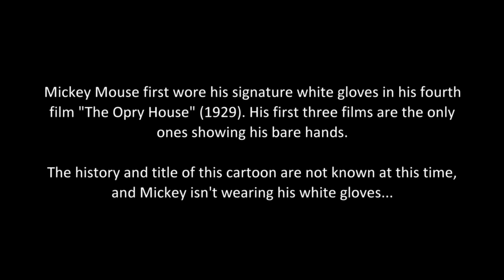'Steamboat Willie' Deleted Scene Discovered in Old Film Projector Box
This video is about how there is a "Steamboat Willie" deleted scene that does not appear on some websites. In 2012 or 2013, I purchased an old film projector in Union Square in New York. Under the projector, I found these pieces of film. The film is from the late 1920s. I found the six seconds of film at the bottom of an old box.